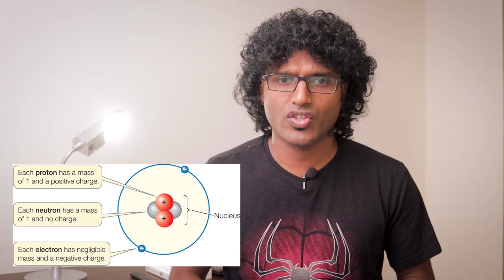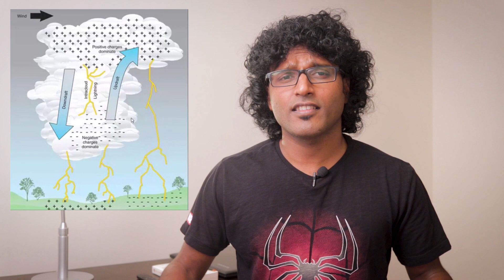MOBILE PHONES AND LIGHTNING | MYTH EXPOSED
You may have heard this news all the time, people get hit by lightning and get barbecued while using mobile phones. Most of these kinda news are floating around social media - WhatsApp and Facebook. The moral of these could be 'Do not use mobile phone, else you're inviting death for sure.'. Is it actually true? UMN TECH decided to decode this Myth. Let's understand the reality.